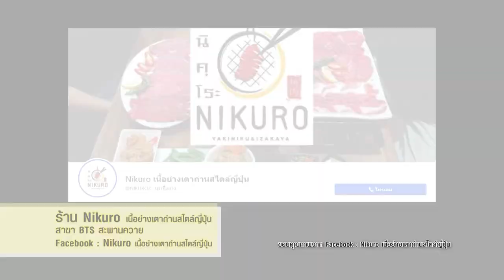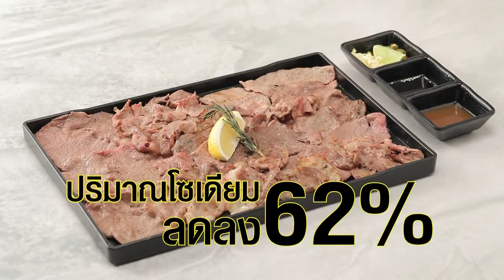Nikuro l ลดเค็ม เลือกได้ l สำนักงานกองทุนสนับสนุนการสร้างเสริมสุขภาพ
เราสามารถเลือกร้านอาหารที่เป็นอาหารลดเค็มได้ วันนี้ขอแนะนำ 👉ร้านNikuro
มีเมนูอาหารที่มีปริมาณโซเดิมค่อนข้างน้อย เช่น แฮมเบิร์กเนื้อ หลังจากเทียบกับเมนูทั่วไปมีปริมาณโซเดียมที่แตกต่างถึง 47% และ เซ็ตคลั่งเนื้อรวม หลังจากเทียบกับเมนูทั่วไปมีปริมาณโซเดียมที่แตกต่างถึง 62%

-สาขา BTS สะพานควาย

▲Line @yingsakfood